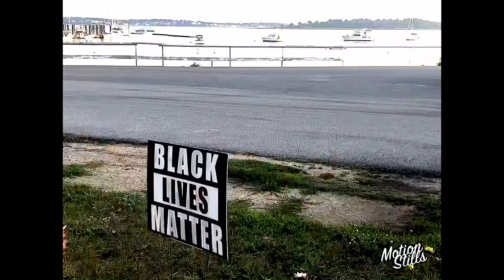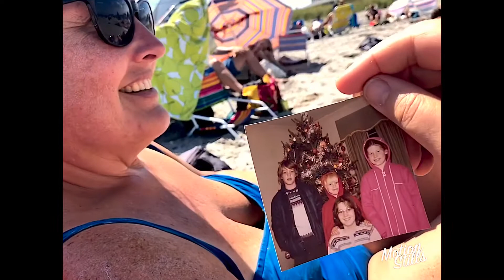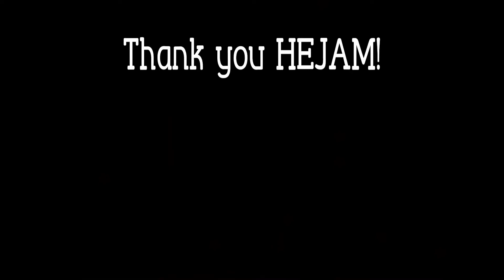2020-07-24 Sisters Weekend in Hella Hull MA